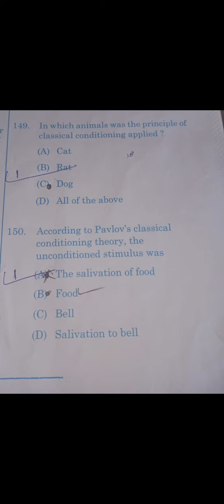osstet official answer key,ଏହି ଦୁଇଟି question nihati challenge karantu mark badhiba#osstet 2024